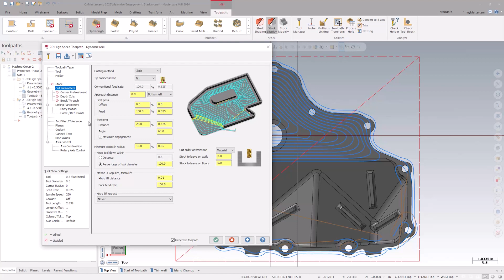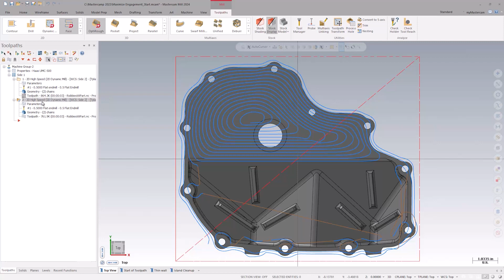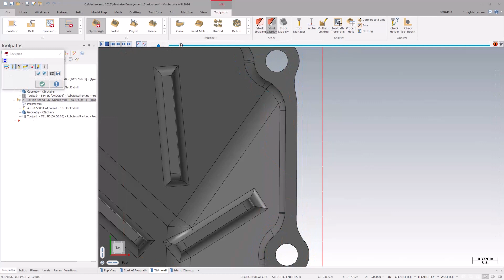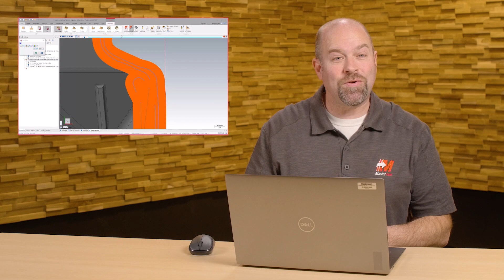Dynamic Milling Maximize Engagement Demo | Mastercam 2024 Signature Parts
As part of a new enhancement in Mastercam 2024, users can now maximize tool engagement, applying to dynamic mill, face, and dynamic OptiRough toolpaths.

Watch as Content Developer, Keith Butzgy, explains how!